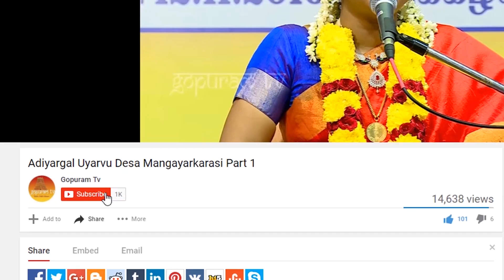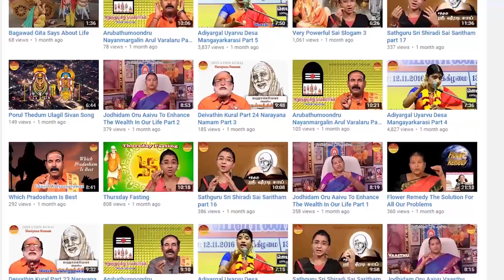Soundarya Lahari / Part - 11 / Slokam 26